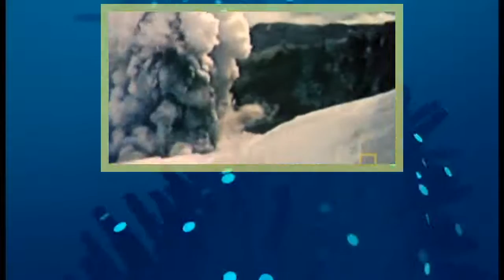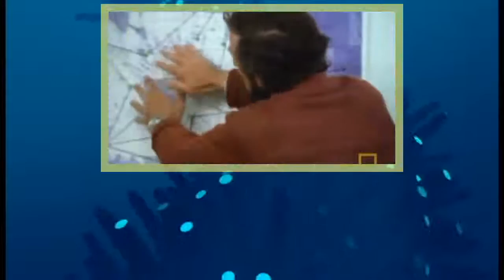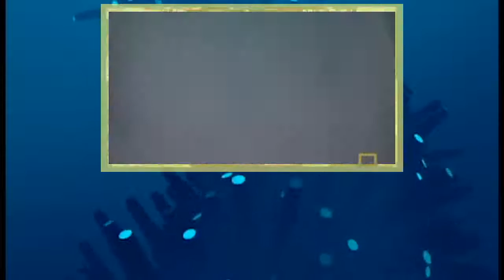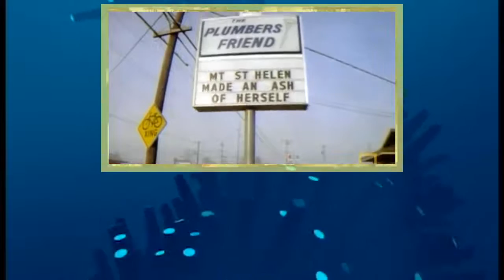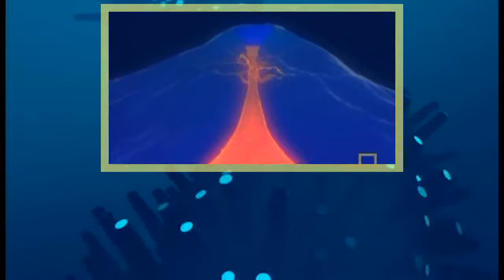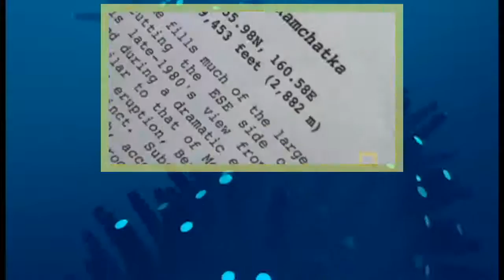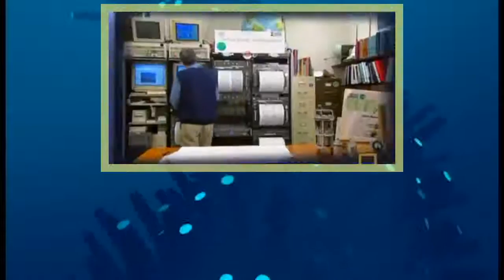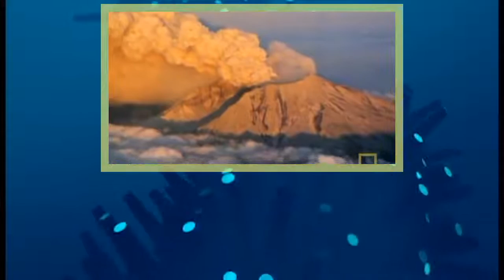Seconds From Disaster S02E04 Mount St Helens Eruption